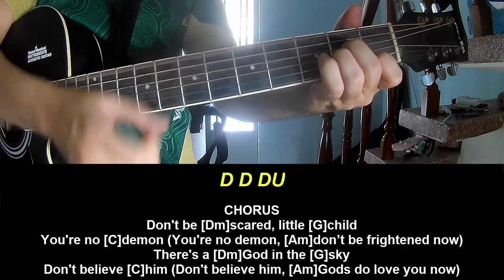Guitar Tutorial With Song Conan Gray Found Heaven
Today, I will share with you Guitar Tutorial With Song Conan Gray Found Heaven